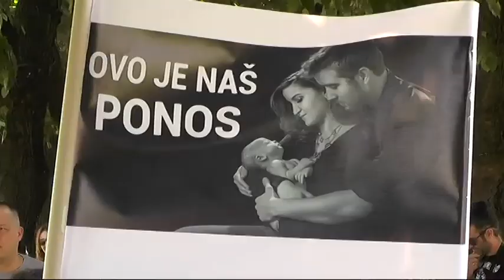PORODIČNA ŠETNJA U PIROTU 24092018